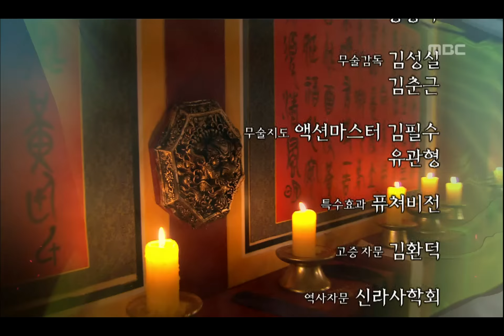[2009년 시청률 1위] 선덕여왕 The Great Queen Seondeok 16회 예고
The Great Queen Seondeok(선덕여왕) 15회 EP15 2009/07/13 MBC TV Republic of Korea

한국사 최초의 여왕, 선덕여왕의 일대기
The first Queen of Korean history

선덕여왕 FULL버전 다시 보러가기
▶WAVVE